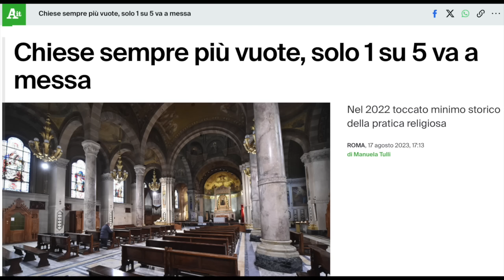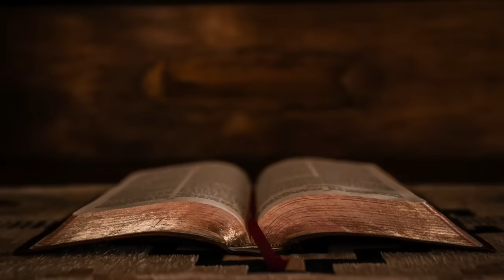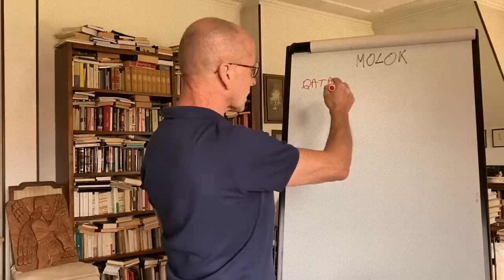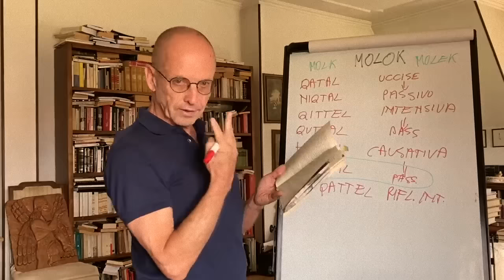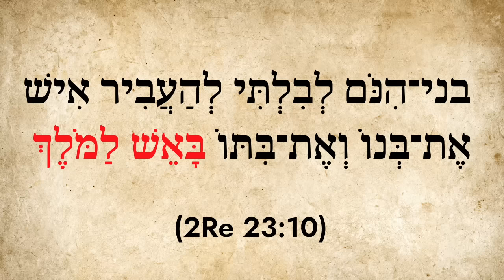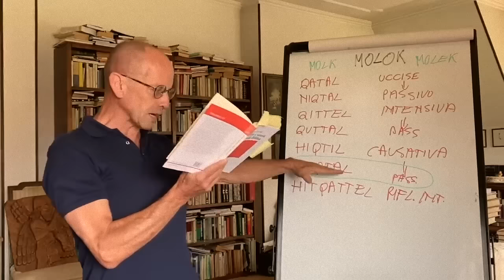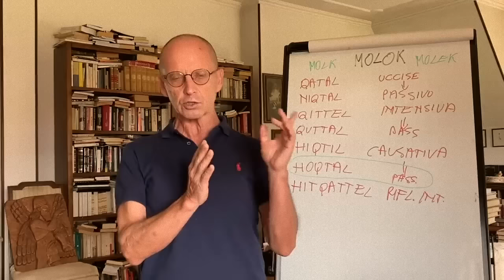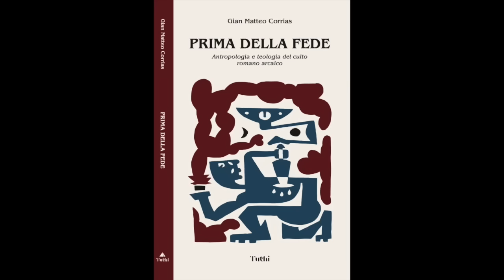Mauro Biglino | Cannibalismo Sacro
Paganesimo e Cristianesimo praticano riti simili ma vengono erroneamente considerati sotto una luce diversa.
Paganism and Christianity practise similar rituals but are mistakenly viewed in a different light. 🇬🇧 English subtitles.